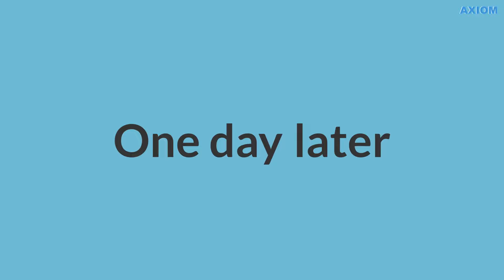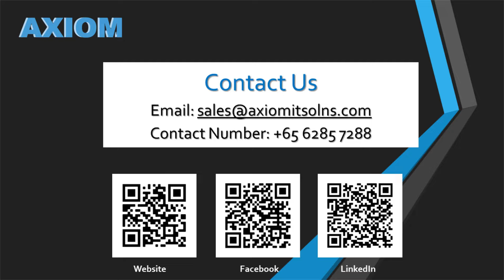Why Small Businesses Need Cybersecurity | Animated Short Film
Watch our animation that showcases the complacency of employees/companies in safeguarding against cyber threats, as most would not expect cyber threats to happen to them. However, in recent times, there has been a rise in cyber threats. Companies have to stay vigilant and start protecting their businesses and customers.

Axiom IT Solutions is the pre-approved vendor for the PSG Grant for Microsoft Cybersecurity Solutions, which protects your business 𝙬𝙞𝙩𝙝 𝙪𝙥 𝙩𝙤 70% 𝙘𝙤𝙨𝙩 𝙨𝙖𝙫𝙞𝙣𝙜𝙨!